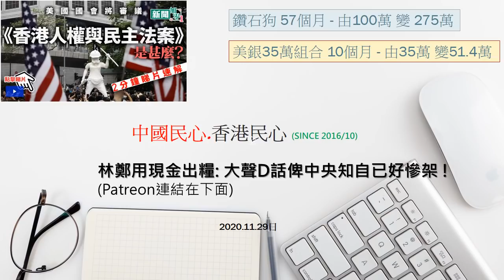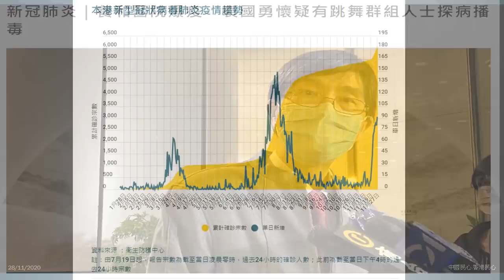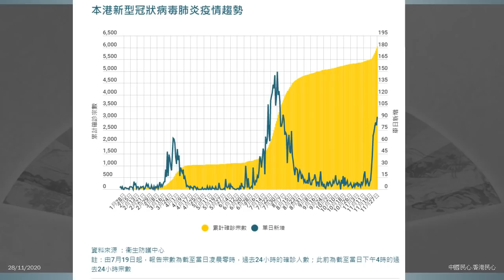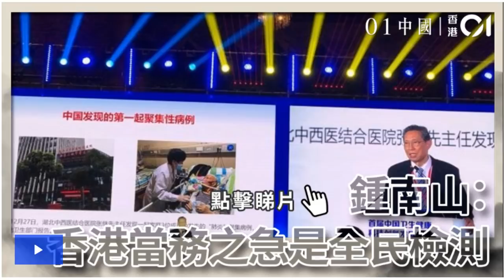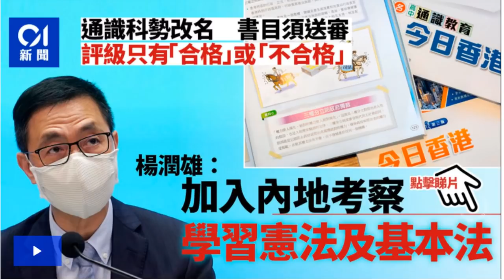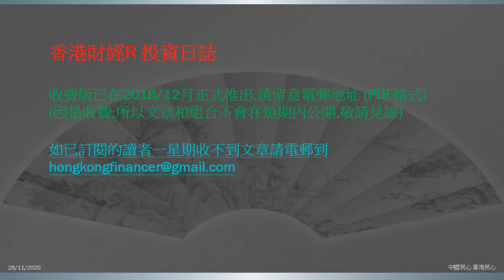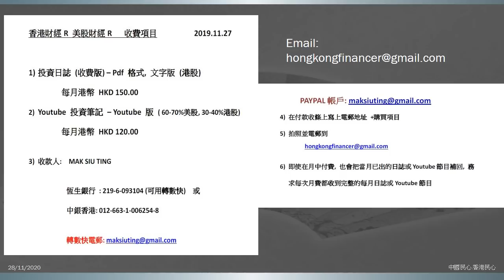中國民心香港民心20201129 林鄭用現金出糧: 大聲D話俾中央知自已好慘架 !(Patreon連結在下面)